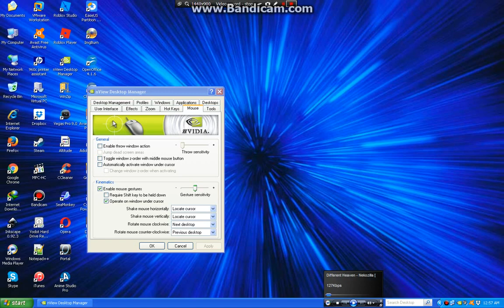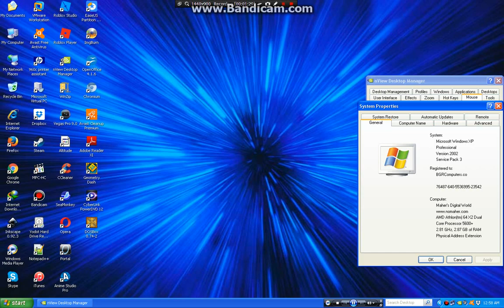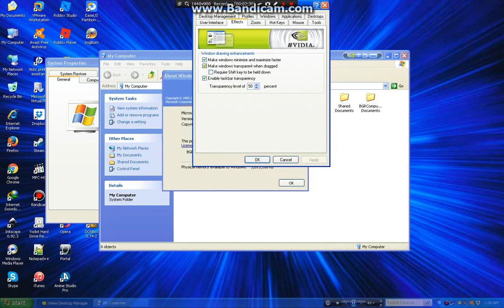Playing around with Windows XP! (REUPLOAD)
This is just a reupload.